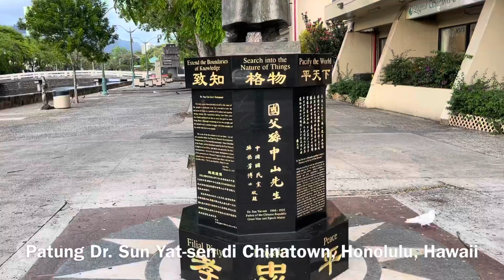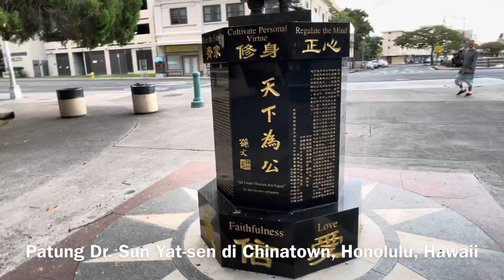Sculpture of Dr. Sun Yat-sen (1866-1925)